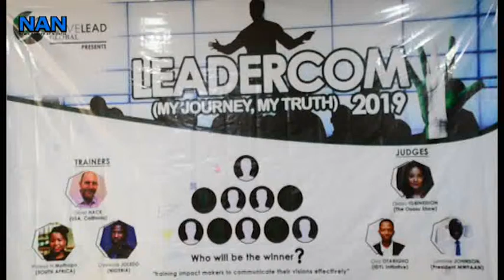Organisation urges investment in women empowerment to promote growth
Mr Joledo Oyewole, Chief Volunteer of ServeLead Global, an NGO, on Wednesday underscored the need for investment in platforms for women empowerment programmes, to achieve meaningful growth in Nigeria.